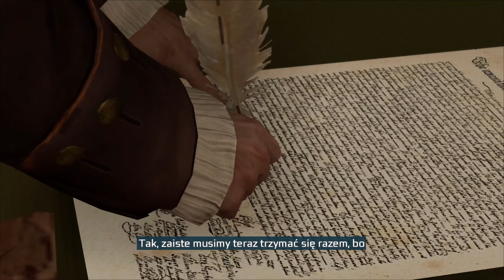Wizyta w więzieniu | Assassin's Creed 3 Remastered PL {#31}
Trzydziesty pierwszy odcinek z gry Assassin's Creed 3 Remastered po polsku.

W grze Assassin's Creed 3 Remastered powrócimy do postaci Desmonda, który przeżyje dzieje dwóch kolejnych przodków - Haythama i Connora

Assassin's Creed III Remastered to zremasterowana wersja piątej (wbrew temu, co sugeruje tytuł) odsłony cyklu Assassin's Creed. Podobnie jak jej pierwowzór, owa gra akcji z otwartym światem została opracowana i wydana przez firmę Ubisoft.